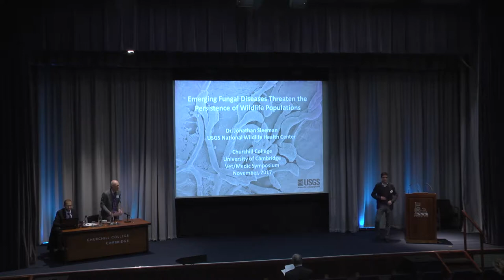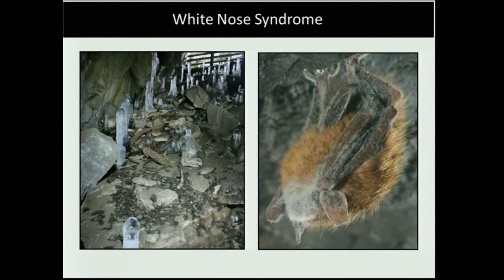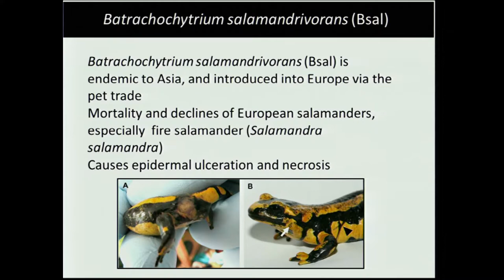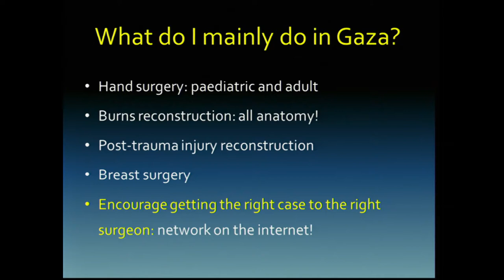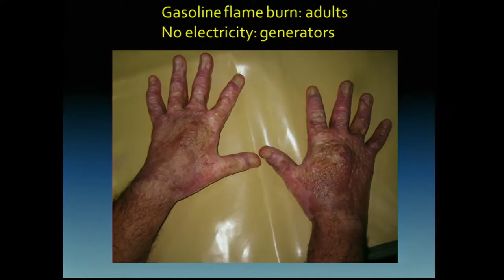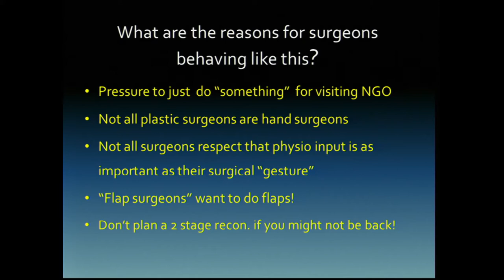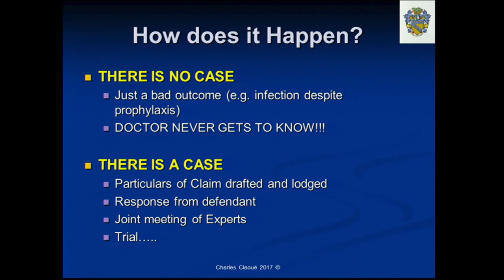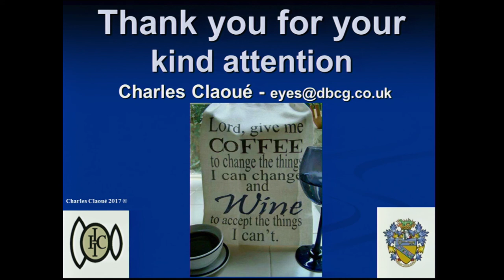Medic and Vet Symposium 4 November 2017 Part 3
On Saturday 4 November, the College welcomed over 75 alumni and students of Medicine and Veterinary Sciences for a special one-day symposium, featuring a series of presentations from Medic/Vet alumni.

Fellows and alumni were also invited to attend dinner together in College after the event. The symposium was held as a reunion and networking opportunity for alumni and students and to raise funds for the Medical & Veterinary Fund. It also provided the perfect opportunity to mark Dr Barry Kingston's retirement as DoS in Medicine following 12 years in the role.

The programme, which was approved by the Royal Colleges of Physicians of the UK, opened with a welcome address by co-chairs Dr Jason Ali and Dr Barry Kingston, and was followed by a series of ten half-hour presentations, providing ample evidence of the breadth and scope of careers in these areas, as well as lunch in College and a post-Symposium drinks reception in the Jock Colville Hall. The fascinating and wide-ranging presentations ranged from development and research in a tertiary children's hospital in Sierra Leone at the height of the Ebola crisis to the growing issues around litigation in life sciences, and a full video recording of the programme is available to view here.

The inspiration for this event was drawn from the Medical and Veterinary Reunion organised by Dr Alan Findlay in 2005, which also acted as a catalyst to launch the Medical and Veterinary Fund used to support the study of medicine and veterinary medicine at college. Part of the booking fee to attend the 2017 Symposium went towards supporting this important Fund and further contributions would be warmly received.

Part 3 includes the following presentations:

Emerging fungal diseases threaten the persistence of wildlife populations (Jonathan Sleeman, U&G86, Center Director, U.S. Geological Survey, National Wildlife Health Center, Madison, Wisconsin, USA);

Humanitarian plastic reconstructive surgeon where? what? how? why? (Yvette Godwin, U82, FRCS(plast), Institution: MSF: Doctors without Borders);

I’m going to sue you!! (Professor Charles Claoué, U&G75, MA(Cantab), MD, DO, FRCS(Eng), FRCOphth, FEBO, MAE Consultant Ophthalmic Surgeon - Consulting at 119 Harley Street London).